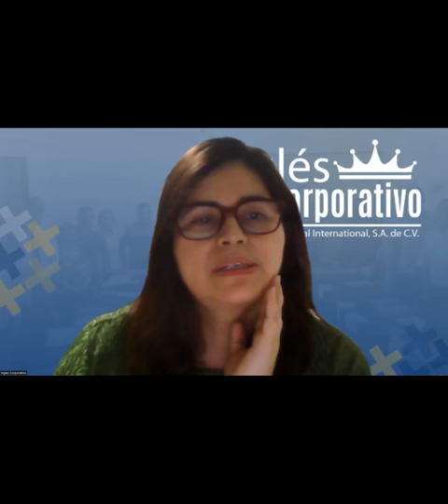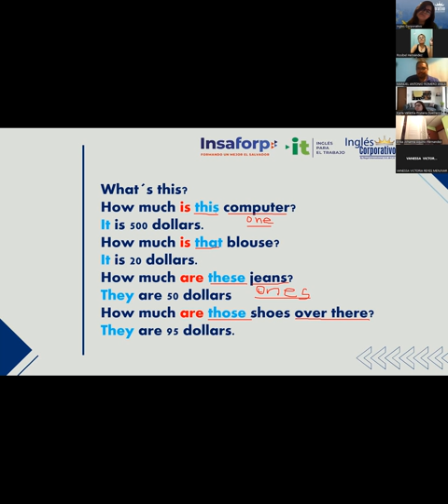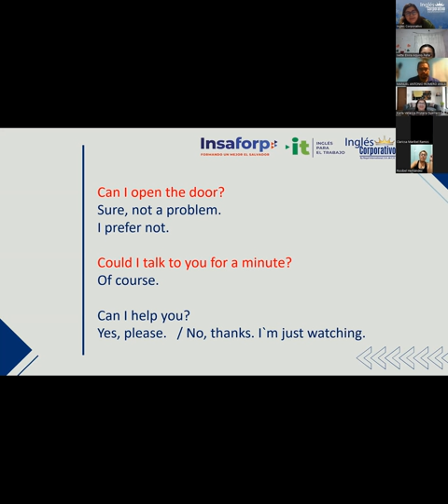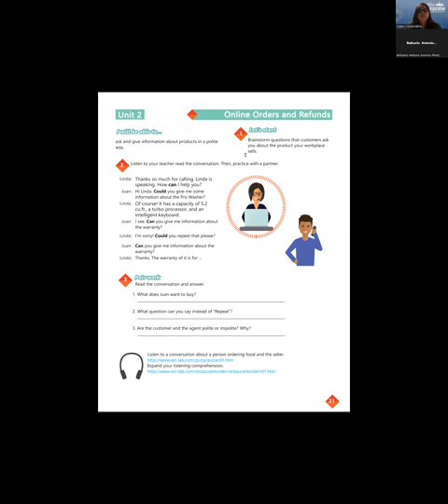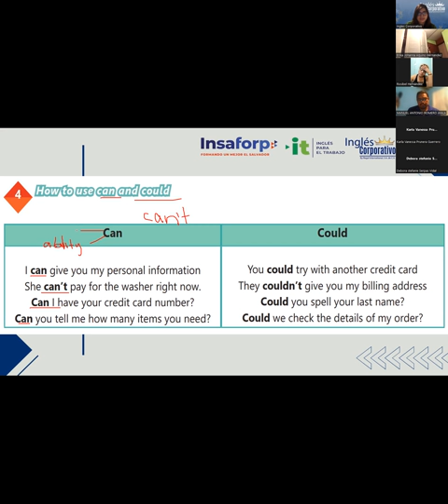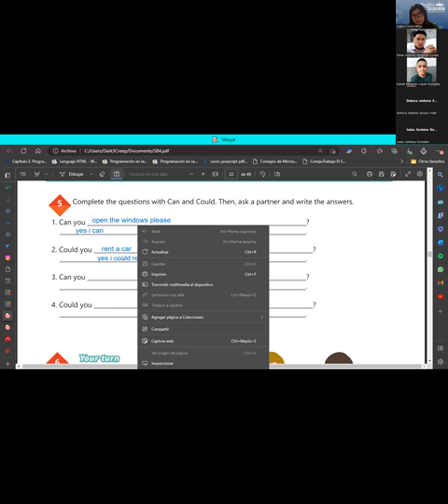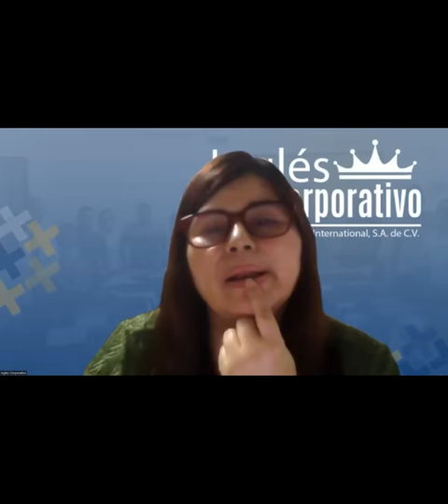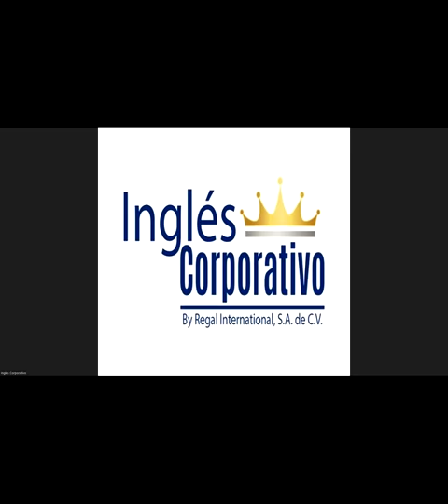Sesion 7 - 14/03/2023 - 29750-8048-0038/2023 - Rodriguez - How to use can and could